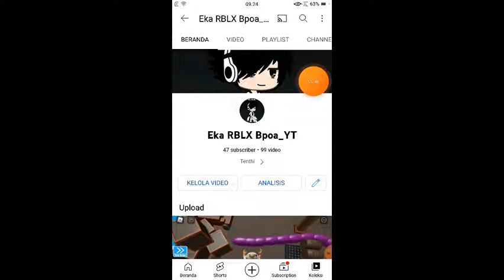Gacha life #8 Stanlee Ayrshire Abo YouTube Wbu back Georgia 47 😎 System 2022 🗿👍 Yuzargamer By AARON